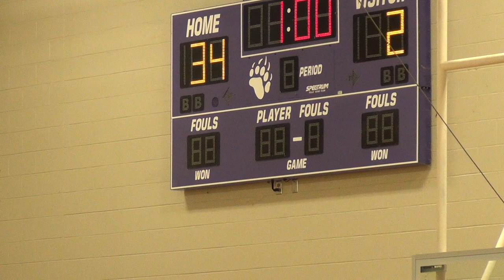Montgomery Bears 2014 7th Grade Girls Basketball - Game 2 Quarter 3